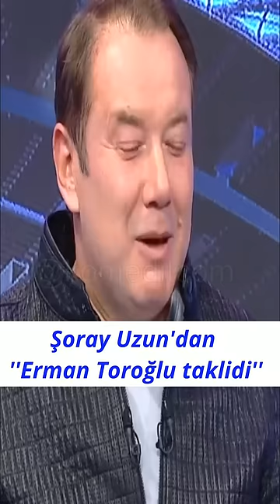Şoray Uzun'un güldüren Erman Toroğlu taklidi 😅